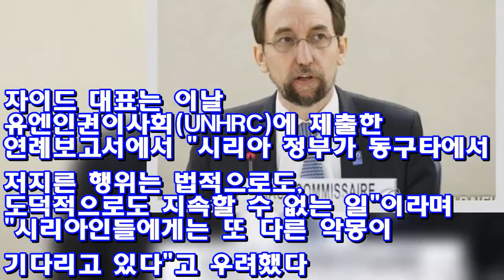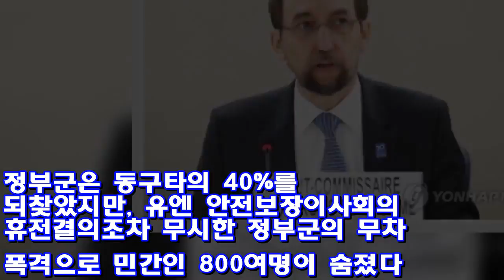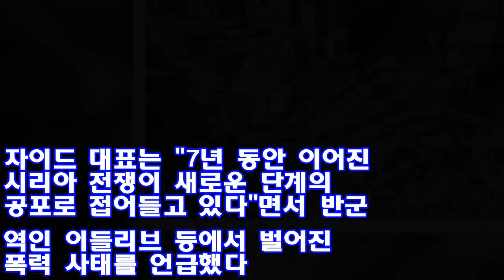유엔인권대표 "시리아 정권, 또 다른 파멸 준비" ♥ Korea news 24h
(제네바=연합뉴스) 이광철 특파원 = 자이드 라드 알 후세인 유엔인권